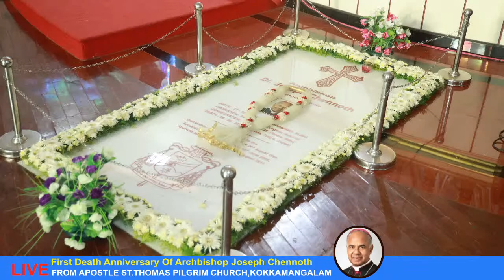First Death Anniversary Mass Of Archbishop Joseph Chennoth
Live From Apostle St. Thomas Church Pilgrim Centre,Kokkamangalam